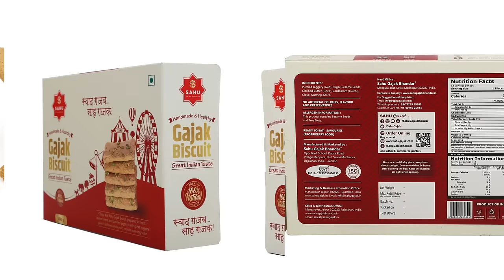Sahu Gajak Bhandar : Traditional Homemade Gajak and Chikki with Delicious Taste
Gajak of Sahu Gajak Bhandar is a crunchy flattened piece of absolute wonder Gajak of Sahu Gajak Bhandar is a crunchy-flattened piece of absolute wonder sprinkled with sesame seeds and love. A winter specialty made with warm ingredients such as ghee, jaggery, and sesame
You will discover its delicious taste when the Sahu Sweets and Snacks products bite melting in your mouth each bite with the gur simply.

You will discover its delicious taste when you bite into it melting into your mouth with every bite.